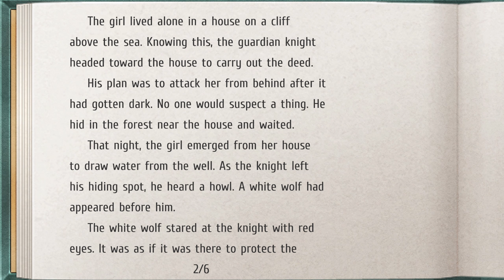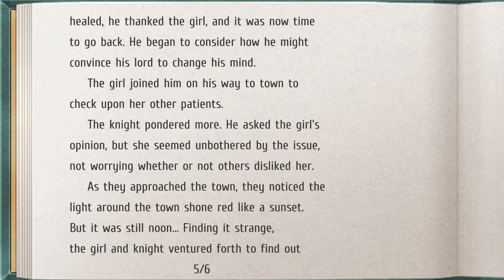Trails from Zero Episode 18 Talking Around Crossbell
Watch as I play through Trails from Zero, no lengthy grind sessions, and I do my best to experience everything the game has to over.

Check out @captainshanra for X4 Foundations videos

Portions of the materials used are trademarks and / or copyrighted works of Nihon Falcom, XSEED Games, Marvelous USA, inc. All rights reserved by Nihon Falcom, XSEED Games, Marvelous USA, inc. This material is not official and is not endorsed by Nihon Falcom, XSEED Games, Marvelous USA, inc.